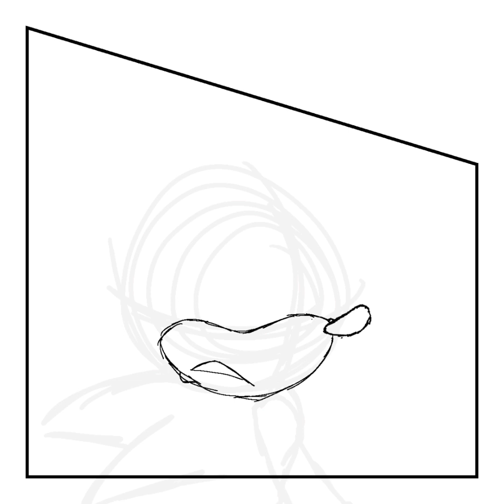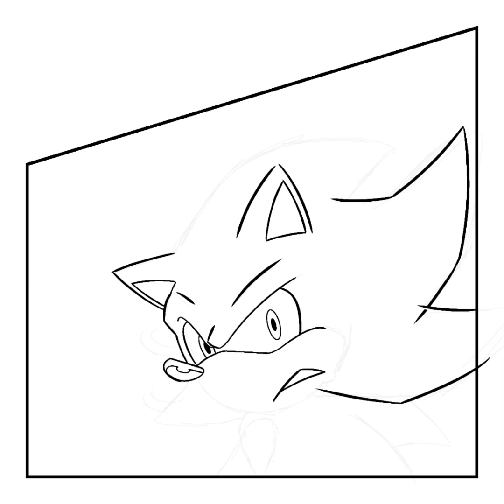Super Sonic.EXE Speedpaint (Manga Style)